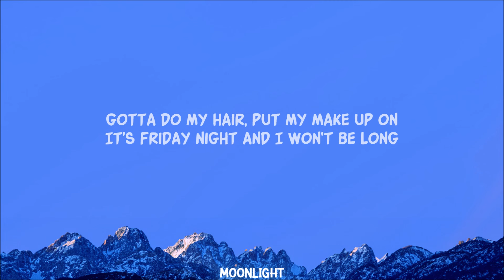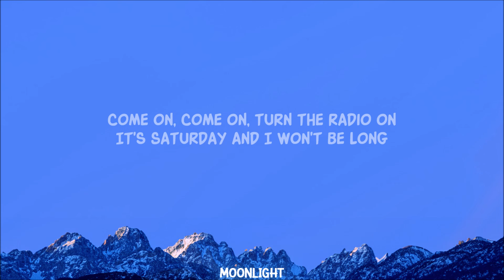Sia - Cheap Thrills (Lyrics) ft. Sean Paul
Sia - Cheap Thrills ft. Sean Paul

Lyrics:
Up with it, girl
Rock with it, girl (Sing!)

'Til I hit the dance floor (Bada bang)

You're worth more dan diamonds, more dan gold

You're worth more than diamonds, more than gold
As long as I can feel the beat
Make the beat just take control
I don't need no money

Drop it to di floor and mek mi see yuh energy
Becah mi nah play no hide and seek
Wan' fi see di ting you have weh mek mi feel weak, girl (Free)
'Cause anytime yuh wine and kotch it
Di selector pull it up an' put it 'pon repeat, girl (Ha)
Mi nah touch a dollar 'na mi pocket
'Cause nothin' in this world ain't more than what you worth

No, I don't need no money

Baby, I don't need dollar bills to have fun tonight (Oh)

Sia's 'Cheap Thrills' lyrics video. Iconic lines, unforgettable chorus. Swing with every word.